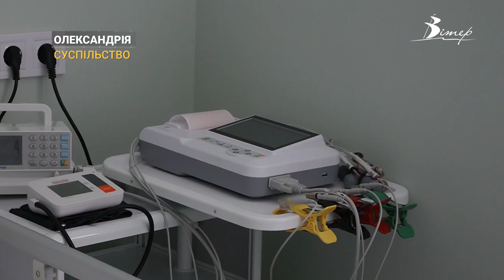Послуги європейського зразка. В Олександрії запрацювало відремонтоване інфекційне відділення | CBN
В Олександрії після дворічної реконструкції запрацювало інфекційне відділення. В медзаклад інвестували 37-ім мільйонів гривень. І тепер це умови та послуги європейського зразка. Більше розкаже Євгенія Ніколаєва.